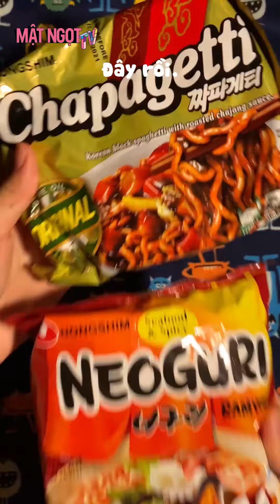TỔNG HỢP TIK TOK | Nhai rộp rộp với sụn gà chiên giòn | Mật Ngọt TV